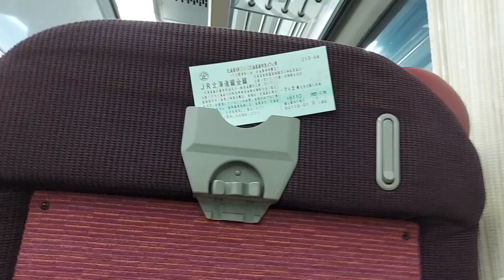【エンジン音がスゴい】北海道のディーゼル特急、特急オホーツク！！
「特急オホーツク」の動画は今、編集中です
もうしばらくお待ちください…